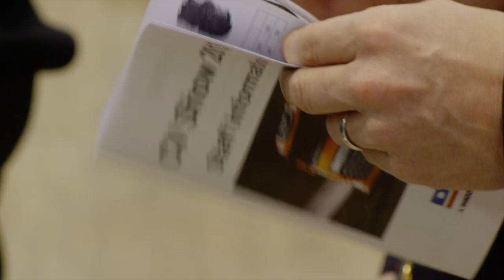DAF introduces New Euro 6 LF and CF Series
DAF Trucks unveiled today the new, versatile Euro 6 LF and CF truck models and the new, innovative Euro 6 PACCAR MX-11 engine at the Commercial Vehicle Show in Birmingham, the United Kingdom.